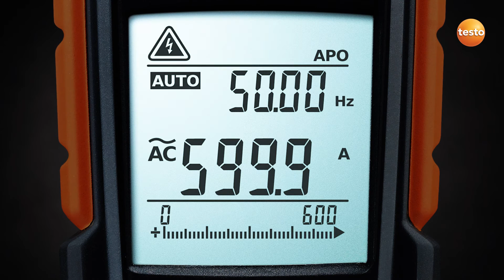Testo 770 - Clamp Meter for current measurement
The testo 770 Clamp Meter is ideally suited for current measurement in switching cabinets. A major advantage of the testo 770 is the fully retractable pincer. This unique mechanism means that cables in tight switching cabinets can be easily grabbed.